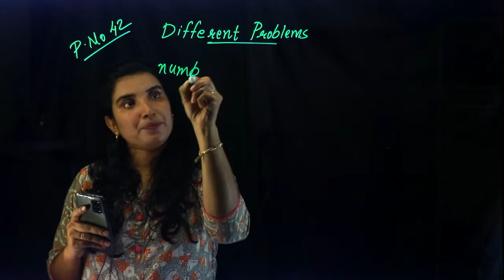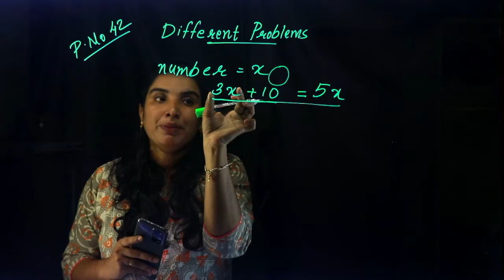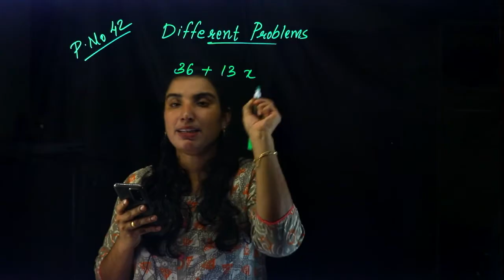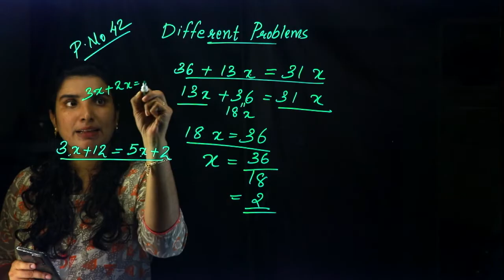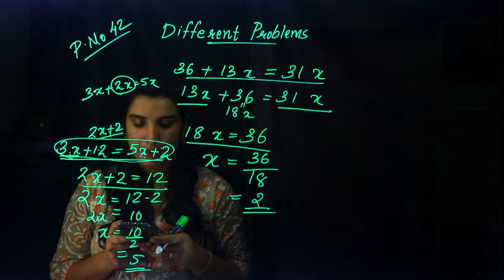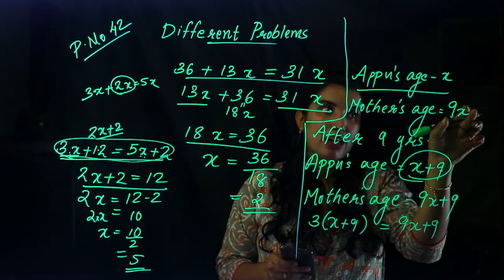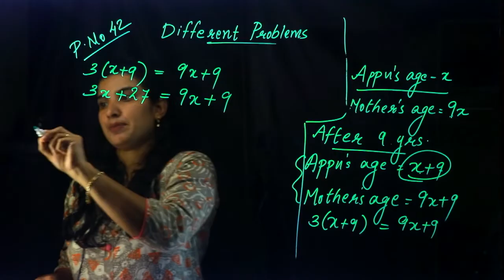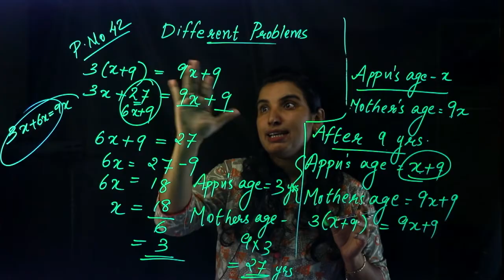CLASS 8 ~ MATHS CHAPTER 2 - EQUATIONS | Part 12 | KERALA Kite Victers | SCERT | AIMY MATHEW